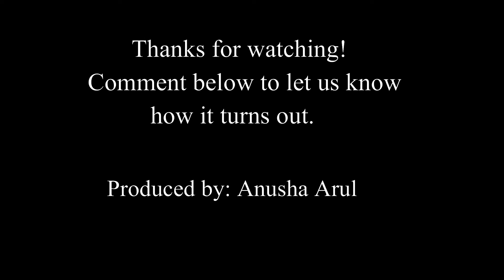Global Delights - Chana Masala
Learn how to make 'chana masala.'

INGREDIENTS
• 2 tablespoons oil (preferably vegetable oil)
• 1 medium onion (or 2 small onions), chopped
• One can tomato paste (5.5 oz)
• ½ teaspoon ginger garlic paste
• 2 tablespoons coriander powder
• ½ teaspoon chilli powder (adjust measurements according to your heat preference)
• ½ teaspoon garam masala
• 1 can chickpeas (19 fl oz)
• ½ teaspoon dry fenugreek leaves
• Approximately 500 ml of water (adjust according to your preferred consistency for the gravy)

*PLEASE NOTE THAT WE HAVE PROVIDED JUST A BIT MORE SPICE THAN IS REQUIRED, SO PLEASE MEASURE BEFORE USING.
METHOD
1. Heat 2 tablespoons of oil in a pan. Add onion and saute until translucent. Add a sprinkle of salt to the onion.
2. Next, add the can of tomato paste to the onion mixture.
3. Then, add the ½ teaspoon of ginger garlic paste.
4. Mix well and cook for 2 minutes.
5. Now, add  the ½ teaspoon of ginger garlic paste.
6. Add the 2 tablespoons of coriander powder. Mix well.
7. Add the ½ teaspoon of chilli powder. Mix well.
8. Now, add the can of chickpeas. Combine well with the onion and spices.
9. Gradually add 500 ml of water to the mixture to create a gravy (adjust according to preference)
10. Mix well.
11. Mash some of the chickpeas to create some texture to the gravy.
12. Add ½ teaspoon of garam masala.
13. Check for salt and add to taste.
14. Finally, add the ½ teaspoon of dry fenugreek leaves. Rub the spice between your hands before adding to the mixture.
15. Mix well and let simmer for 2-3 minutes.  Then, ENJOY!